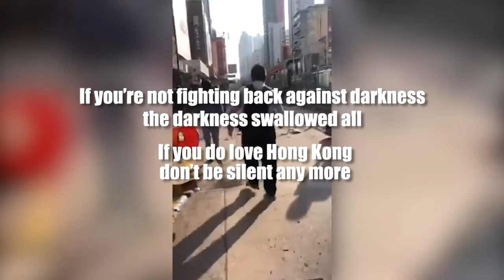Brave citizens stood united to repel rioters who blocked roads in Yuen Long